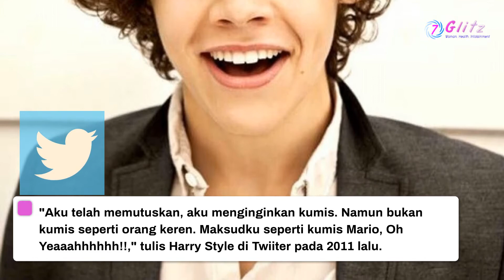Mirip Luigi, Harry Styles Sulit Dikenali Karena Kumisnya!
Harry Styles punya penampilan baru!

Foto Harry dengan kumis barunya itu, diunggah oleh akun Instagram Villa Manodori, perusahaan yang membuat minyak zaitun dan balsamic vinegar yang berlokasi di Modena, Italia. Dalam foto, Harry terlihat bergaya ala era 80’an dengan mengenakan kaus stripes hijau-putih yang ia masukkan ke dalam celana jeans model pipa lurus lengkap dengan ikat pinggang coklat dan kacamata retro.

Gimana menurut kalian, penampilan personel One Direction itu tetap kece kan?